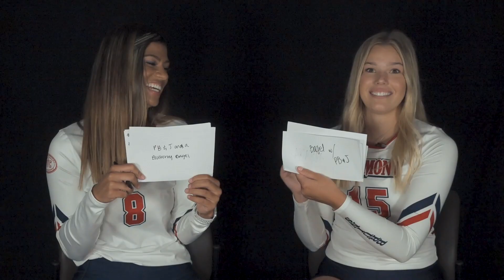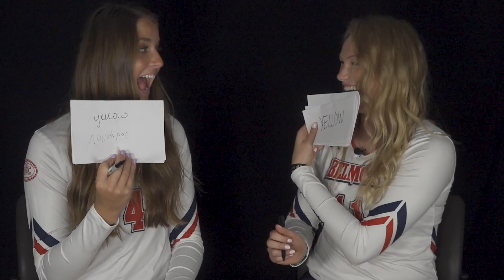Belmont Volleyball - Teammate Trivia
What happens when you mix two Belmont Volleyball players with a handful of fun questions? Try not to laugh at this year's edition of Teammate Trivia!